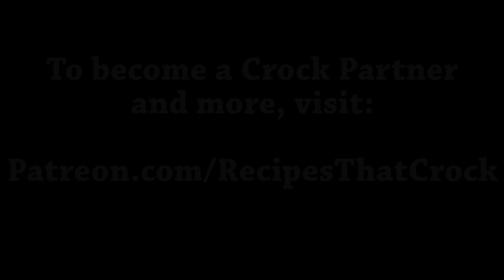Our Big Reveal/Casserole Crock Tips (S2E4)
This week we talk about hangups and helpful tips for using the casserole crock.  We also tell our big reveal and plans for the future of our show! AND we announce the winner of the mini casserole crock and apron giveaway!

*NOTICE* Y'all may have to scroll through to the second page to see the new line for now!!!

Crockpot 2.5-Quart Mini Casserole Crock Slow Cooker:

Crock-pot SCCPCCP350-SS Programmable Digital Casserole Crock Slow Cooker, 3.5 quart: